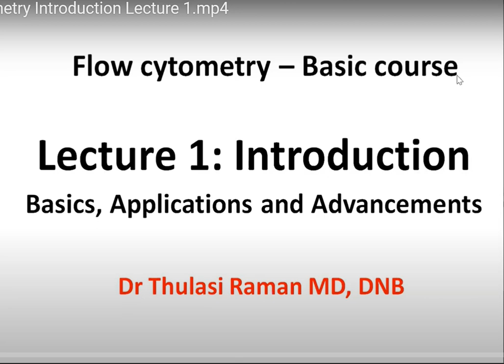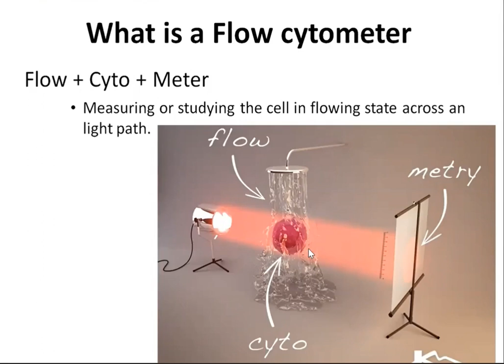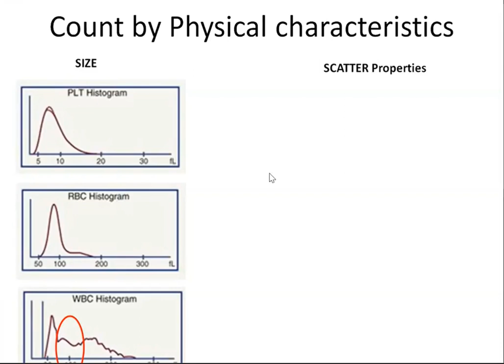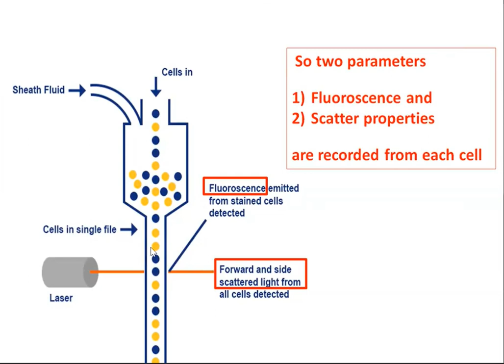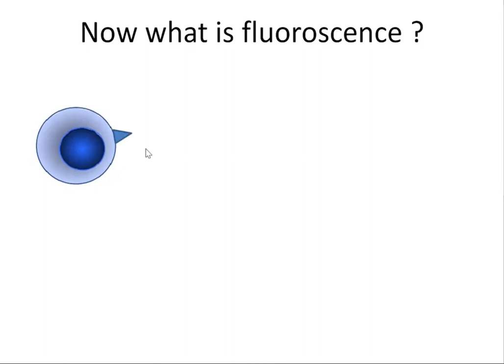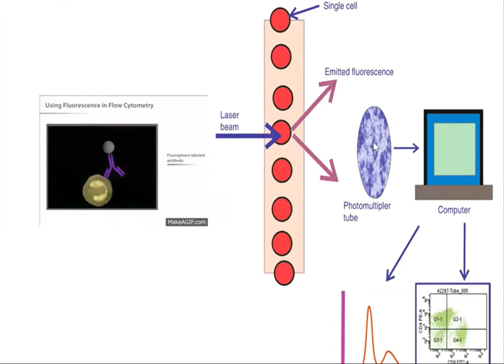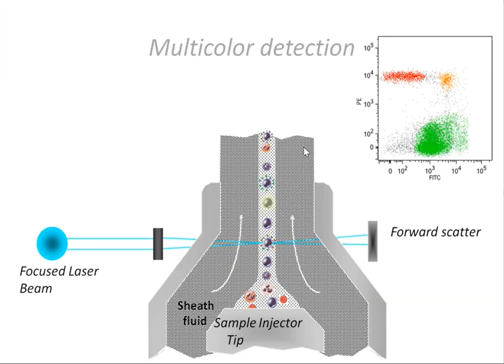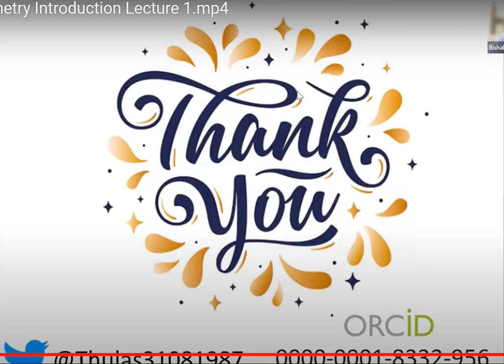fcm 1- INTRODUCTION